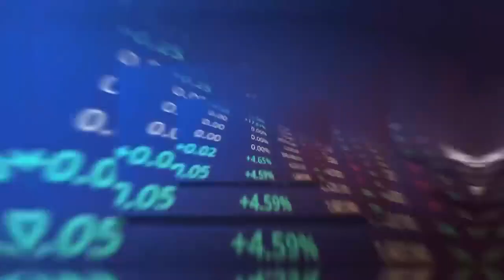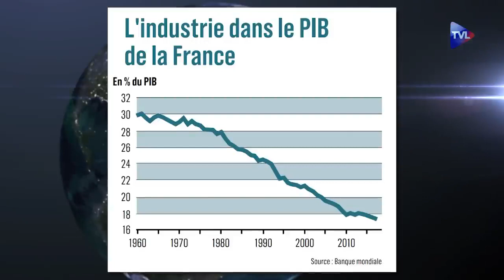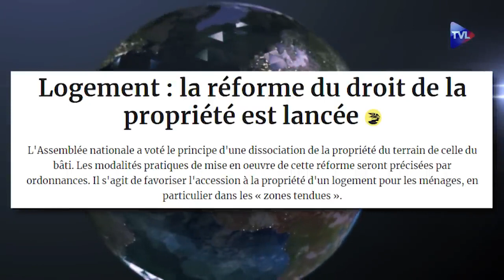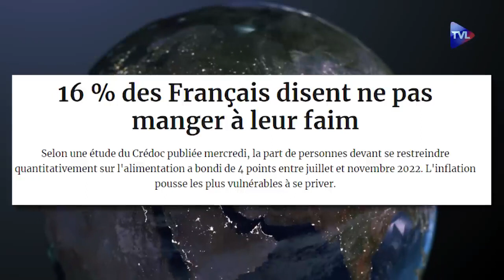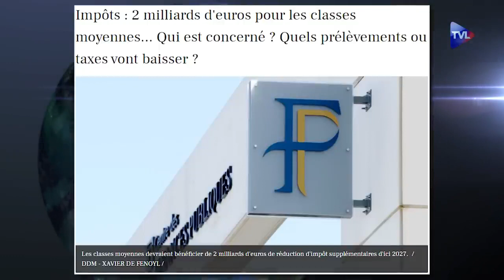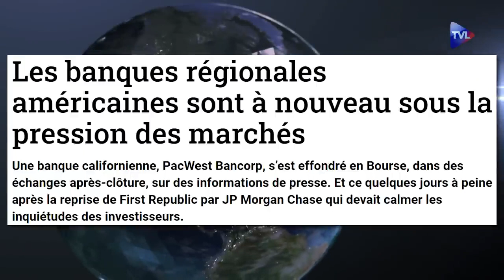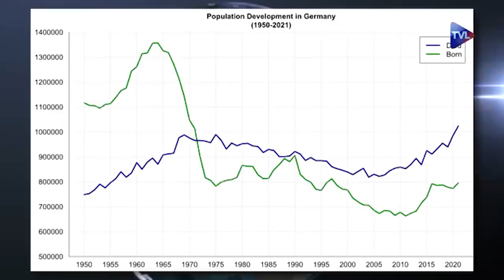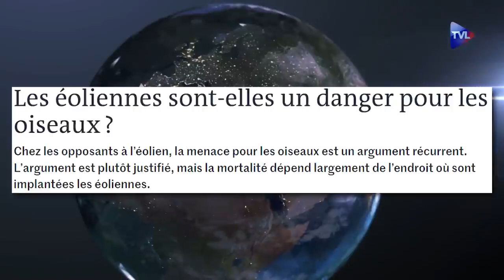Macron-Ukraine : une guerre pour cacher la corruption ?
Macron s’en va-t-en guerre, fournit des armes à Zelenski, le reçoit à Paris... Olivier Delamarche pose la question : à quoi joue-t-il ? Réponse : c’est la fuite en avant pour cacher la corruption du personnel politique français et européen. En attendant, cette guerre permet à Washington d’éliminer un concurrent, l’Europe, d’où partent les capitaux des banques en difficultés sous forme d’un "bank run" silencieux qui profite au dollar. Dédollarisation, certes, mais l’énergie bon marché achetée à la Russie en euros c’est fini. Maintenant, c’est en dollar et c’est plus cher !
En France, la situation ressemble à celle de la Grèce il y a 10 ans : dette, déficit extérieur, PIB manipulé. Notre pays risque en conséquence de subir le même sort : fuite des cerveaux et vente de son patrimoine public.
Pour contrôler les peuples mécontents de leurs oligarques, la solution, après le pass sanitaire et la guerre en Ukraine, les atteintes à la propriété privée et à l’épargne. "Vous ne posséderez rien et vous serez heureux" explique-t-on à Davos !
Mais le moyen de contrôle encore plus efficace sera la monnaie numérique qui se prépare. Elle permettra d’effacer la dette, aidée par l’inflation, et sous ce prétexte de contrôler votre consommation climatiquement incorrecte !
Et pendant que les Français voient leur pouvoir d’achat se dégrader gravement, le pétrole baisse à 70 $, soit en dessous du prix d’avant covid, mais l’essence est toujours à 2 euros, comprenne qui pourra.
Bruno Lemaire nous rassure : "l’Etat vous a protégé". Pas du tout, il nous a pris 100 pour nous rendre 10. Quant à l’annonce de la baisse des impôts pour une classe moyenne qui n’existe plus, il y a longtemps qu’Olivier Delamarche ne croit plus au Père Noël.
Dans ce contexte, un krach est-il possible ? Pour Olivier Delamarche, l’annoncer à grand renfort de spécialistes, c’est déjà le signe qu’il n’aura pas lieu. Au final, le dernier mot restera aux Banques centrales qui vont reprendre, impunément, la politique de facilité monétaire, mais jusqu'à quand ?